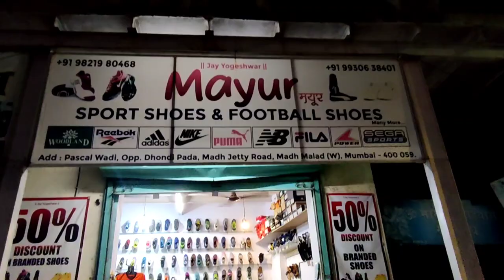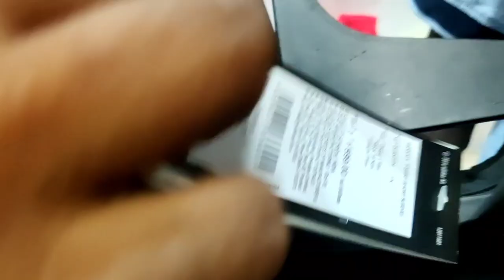Cheapest Football Shoes Shop In Mumbai || Mayur Sport || Sagar Vaid Vlogs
All  Types Football Shoes Are Available In Mayur Sport
Upto 60 To 50 Off On All Football Shoes

Thank You and keep supporting show your love on my future Vlogs

Next vlog will upload soon. Bye guys see you in next vlog